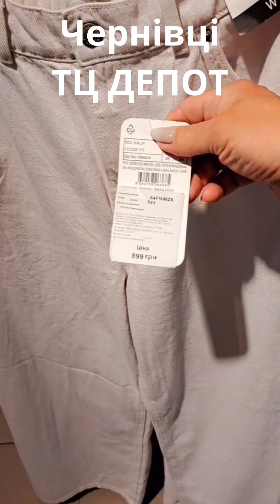Модні Речі 2024 зі Знижками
Які речі продають в магазинах Чернівців